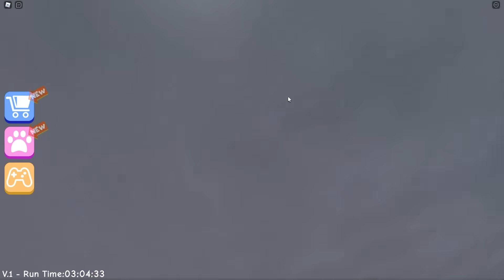Escape Evil Grandpa, Rainbow Friends, Barry Prison, Papa Pizzeria, Mr Stinky - Best of Roblox (2022)